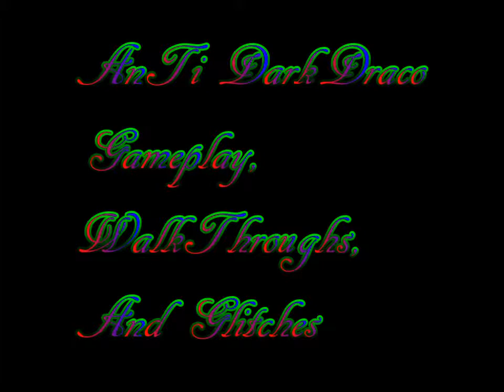Resident evil 5 2-2 out of map glitch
How to get outside the map on 2-2 resident evil 5, bonus how to take someones weapons